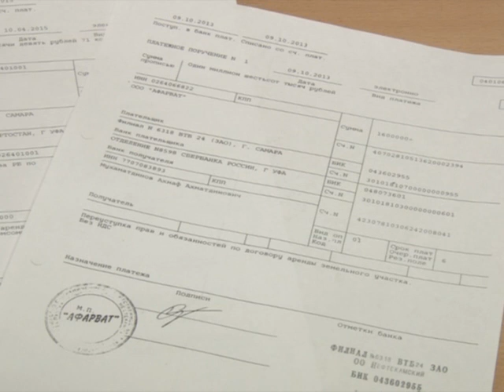Чиновники против спортсменов – кто победит?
Бывшие спортсмены и тренеры решили объединиться  и построить зал для занятий боксом - молодежь физически развивать. Казалось бы, что может быть проще?  Ведь разрешения, под обещания возвести спортивный объект, администрация раздает охотно. Правда,  почему-то в итоге магазины и офисы открываются.  А тут люди действительно хотят построить спортивный,  а не торговый зал. Но осуществить задуманное им все никак не дают. Преодолев одну преграду, они тут же натыкаются на следующую.